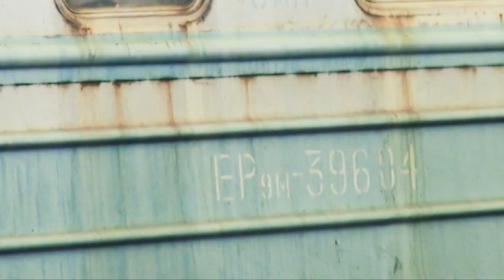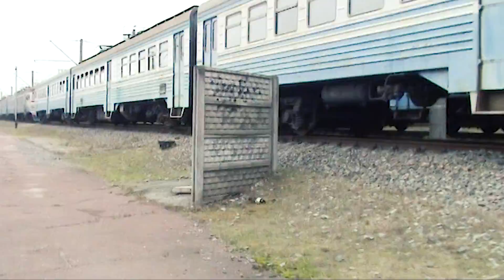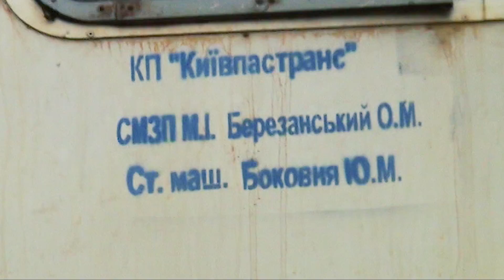Куда делась городская электричка и почему Укрзализныця и КиевПассТранс не любит своих пассажиров?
Обзор станции Борщаговка-техническая. Печальная ситуация с городской электричкой,  мертвые поезда которым срочно нужен КЭВРЗ, а также фастовские электрички.

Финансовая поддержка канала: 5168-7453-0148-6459